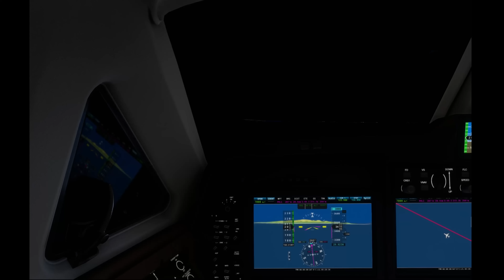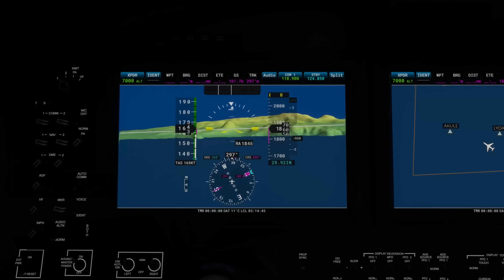Dying Young in Paradise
The crash of a Beechcraft 1900 in 2008. The aircraft was following an Aloha 737 between Honolulu and Kaui when it descended into the Pacific Ocean in the middle of the night. The sole occupant of the Beech 1900C was killed in the crash.